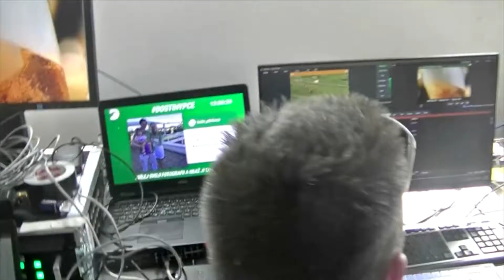Ohlédnutí: 29. 7. Letní dostihový den